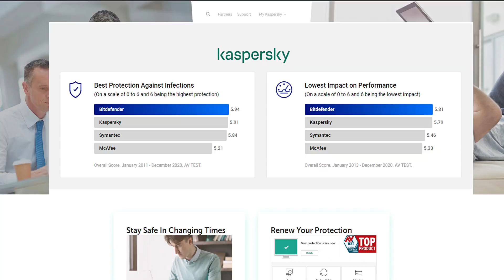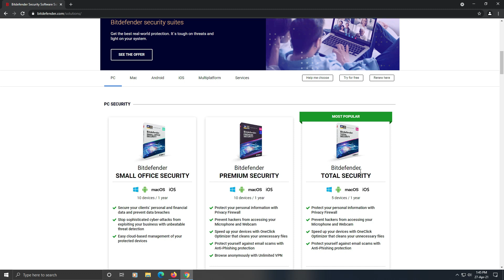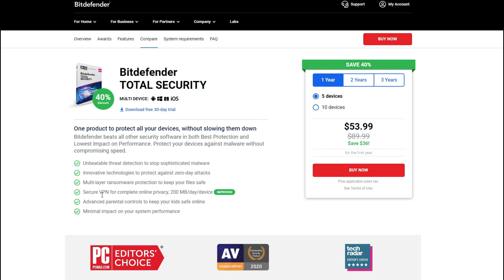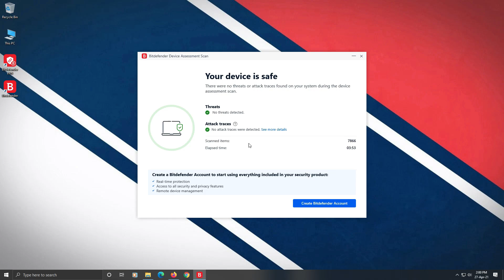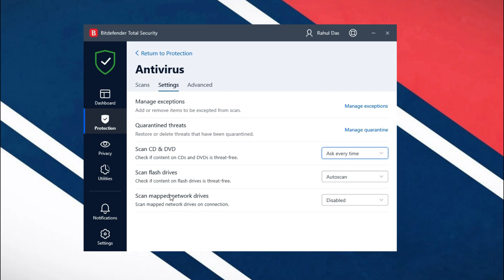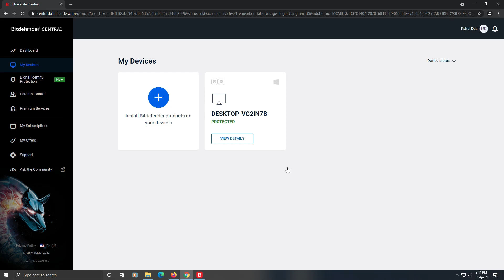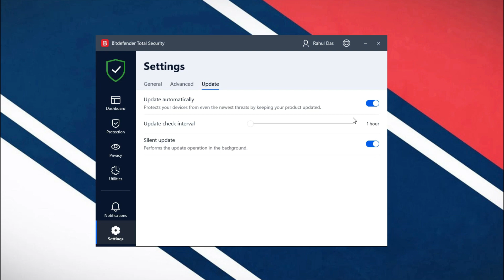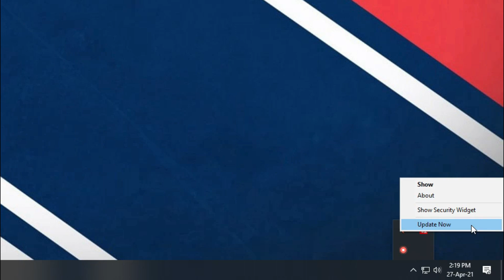World Best Antivirus Bitdefender Total Security 2023 Full Review | Full Guide How to Install & Use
Bitdefender Antivirus Review - In this video we talking about world best Antivirus " Bitdefender Antivirus, Best choice for your computer, Laptop & Phone. Latest Technology & latest Features with powerful antivirus, prevent any type of virus easily.

We Cover this topic listed below -
1 ) Bitdefender total security 2020 review in Hindi
2) Bitdefender total security review
3) Bitdefender total security vs Kaspersky total security
4) Bitdefender total security unboxing
5) Bitdefender total security 2021 test
6) Bitdefender antivirus activation code
7) how to use Bitdefender VPN
8) Bitdefender wallet agent
9) Bitdefender wallet how to use
10) Bitdefender vs MacAfee
11) Bitdefender internet security 2021 review
12)  Bitdefender antivirus plus 2021 review
13) Bitdefender vpn unlimited
14) Bitdefender antivirus for mac
15 ) Bitdefender antivirus for  laptop
16 ) how to install Bitdefender antivirus
17)  how to use Bitdefender antivirus
18 ) How to uninstall Bitdefender antivirus
19) how to  Full scan computer Bitdefender antivirus
20)  Bitdefender Safepay how to use
21) Bitdefender firewall Setting
22 ) Bitdefender Parental control setting
23) Bitdefender Password manager
24 ) Bitdefender central how to use
25) Bitdefender central what is this
26 ) Bitdefender one click optimizer how to use
27)  Bitdefender data protection
28 ) Bitdefender dark mode how to enable
29) how to update Bitdefender total security antivirus
30) Best antivirus for pc
31) Bitdefender antivirus for computer
32) best antivirus for laptop
33) best antivirus for computer
34) best antivirus for computer
35) best antivirus for mobile
NOTE : All content used is copyright to Tech Hub YouTube Channel. Use or commercial display or editing of the content without proper authorization is not allowed.